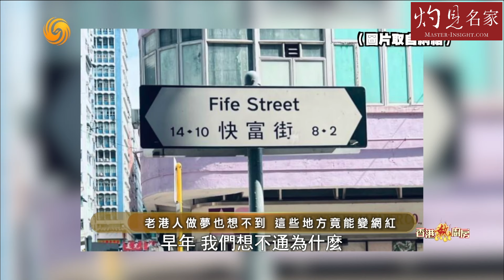【字幕】程介南：假學歷風波揭露留學中介什麼黑幕？香港無處不旅遊 有何機遇與挑戰？ 崔定邦深度分析 《香港熱廚房》（2024-07-07）（轉載自鳳凰衛視中文台）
最近，香港發生假學歷來港修讀大學碩士課程事件，假印章假成積表竟能輕易做假，背後有什麼不當的的勾當？同時，愈來愈多「窮遊香港」的文化出現，會對香港旅遊業造成什麼影響？一起聽聽程介南與香港旅遊促進會業幹事崔定邦先生的分享。